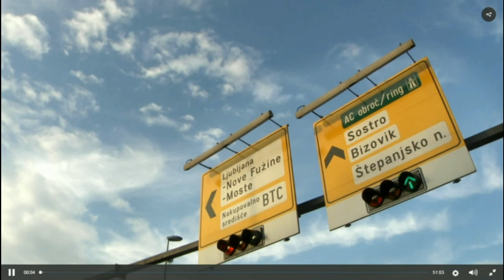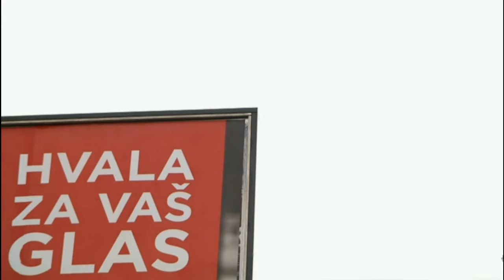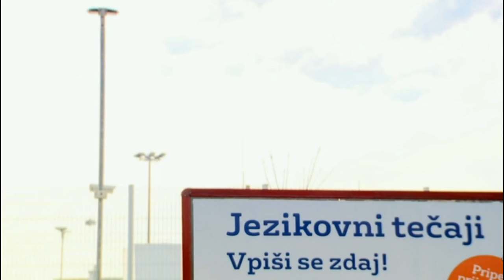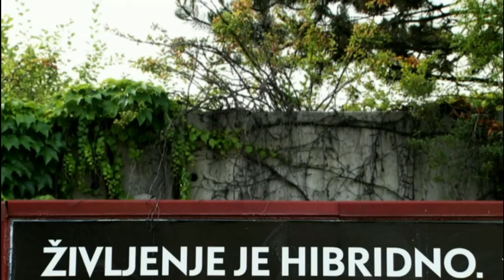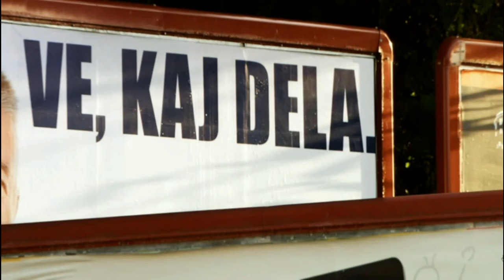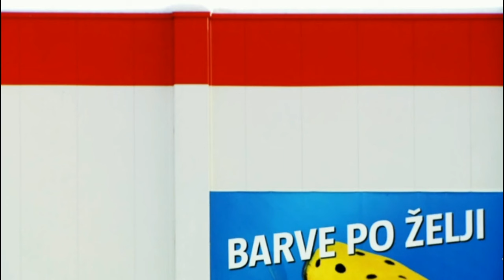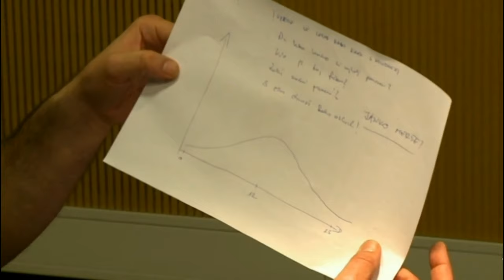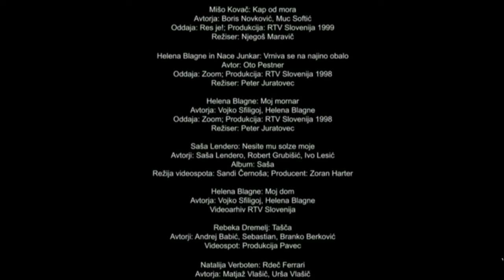Ne grem na koleno (2015)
film o slovenski glasbi: Ne grem na koleno
avtor: Dusan Moravec, Miha Salehar
sodelovalo so: Suzana Anzur, Ales Bartol, Lado Bizovicar, Sonja Javornik, Ales Klinar, Gasper Konec, Tomaz Kosmac, Sasa Lendero, Tomaz Mihelic, Jani Pavec, Katja Perat, Joze Potrebujes, Aco Razbornik, Gianni Rijavec, Miha Salehar, Goran Šarac, Goran Vasiljevic-vasco, Dejan Vunjak, Werner, Tanja Zagar.

Film prikazuje stanje v slovenski zabavni glasbi danes in o njeni zgodovini.